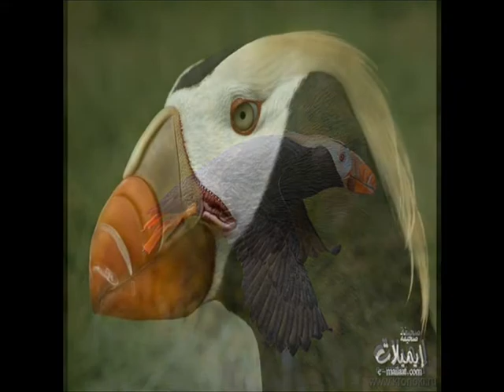طائر البفن الطائر الذي يحس بالذنب!